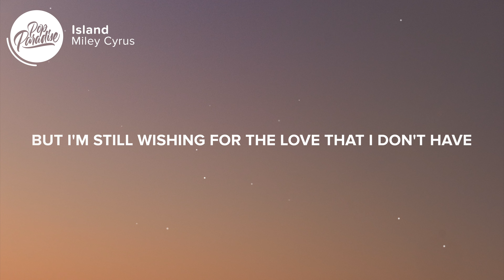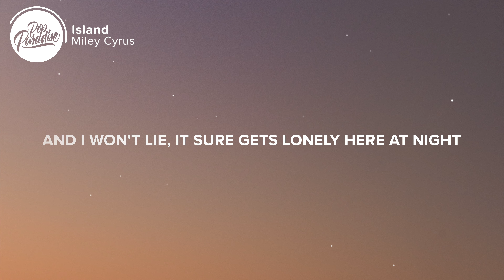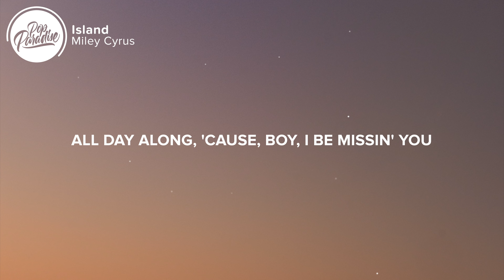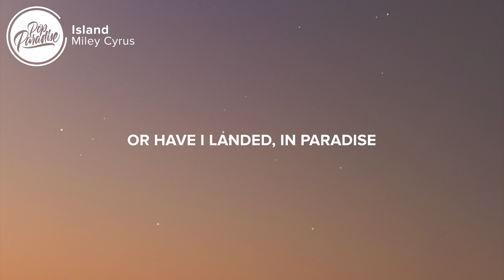Miley Cyrus - Island (Lyrics)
⚡️Mama told me, "Girl, smoke 'em if you got 'em"

🎤 Lyrics: Miley Cyrus - Island

0:01 Verse 1

0:26 Verse 1
I'm on an island, dirty dancin' in the sun
So close to heaven, but so far from everyone
Yeah, I've got treasures buried underneath the sand
But I'm still wishing for the love that I don't have

0:49 Pre-Chorus
Left my lighter back at home with all my problems
So I'm sittin' here wonderin' all day long

1:00 Chorus
[Chorus: Miley Cyrus]
Am I stranded (Am I stranded)
On an island? (On an island)
Or have I landed (Have I landed)
In paradise?
Or have I landed in paradise?

1:24 Verse 2
I can paint my toenails whilе I'm soakin' up the sea
The only thing that's missing hеre is you and our TV
And I won't lie, it sure gets lonely here at night
But no one here needs nothin' from me, and it's kind of nice

1:48 Pre-Chorus
So I'm sittin' here wondering all day long

1:59 Chorus
[Chorus: Miley Cyrus]
In paradise?
Am I stranded (I've been missin' you)
On an island? (Like a song on the radio)
Or have I landed (Or am I)
In paradise?

2:23 Bridge
[Bridge: Miley Cyrus]
I hear your voice like a song on the radio
All day along, 'cause, boy, I be missin' you
I hear your voice like a song on the radio, ah
I hear your voice like a song on the radio (Am I)
All day along, 'cause, boy, I be missin' you (Am I)

2:45 Chorus
[Chorus: Miley Cyrus]
Am I stranded on an island?
Am I stranded (I'm missin' you)
In paradise?
Am I stranded (I hear your voice like a song on the radio)
On an island? (All day along, 'cause, boy, I've been missin' you)
Or have I landed (I hear your voice like a song on the radio, ah)
In paradise?
In paradise?

3:32 Outro
[Outro: Miley Cyrus]
In paradise?
Or have I landed

Picture credit
📷 Pawel Nolbert

👩‍💻 Share Miley Cyrus - Island (Lyrics) with your friends!